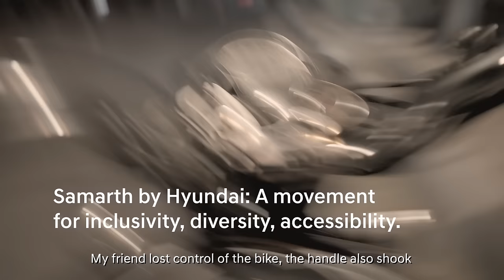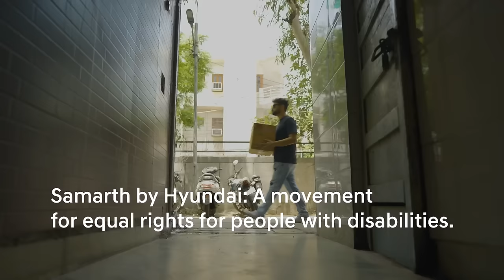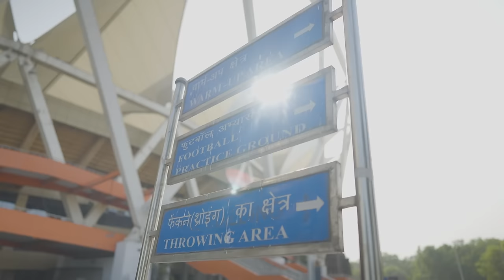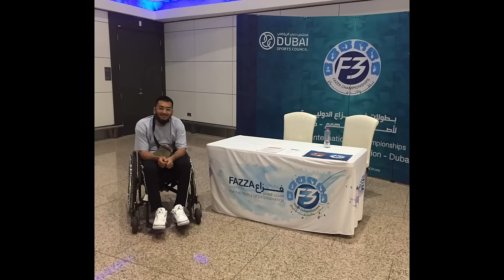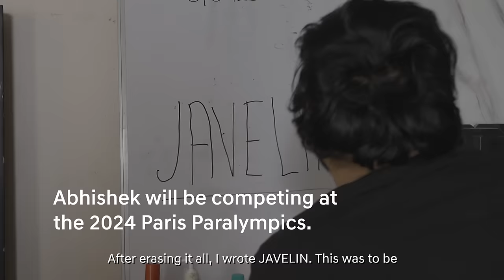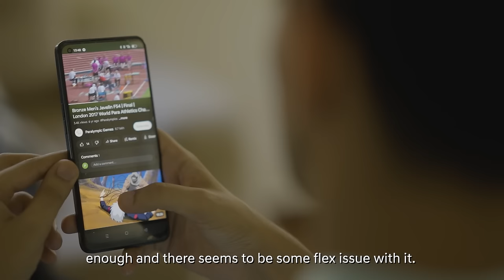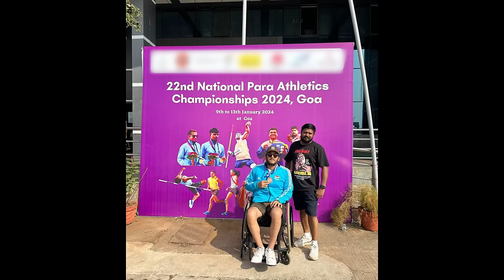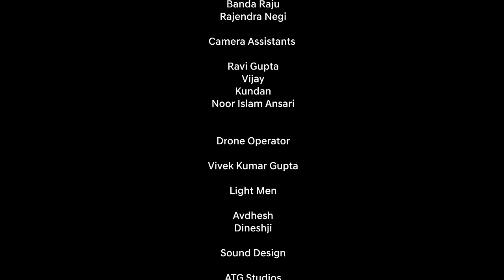Samarth by Hyundai | Abhishek Chamoli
Join Abhishek Chamoli, a para athlete javelin thrower, on his inspiring journey. Witness his unwavering spirit and determination as he breaks barriers and defies expectations.

Samarth by Hyundai initiative is dedicated to promoting inclusivity, challenging perceptions, and enhancing the quality of life for people with disabilities. Through technology, partnerships, and storytelling, Samarth aims to create a more aware and inclusive society in India.